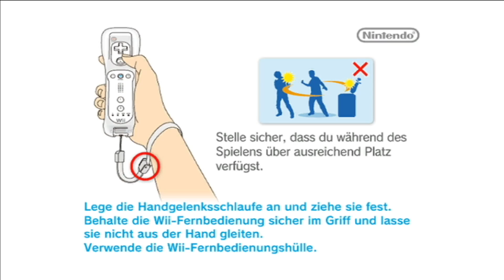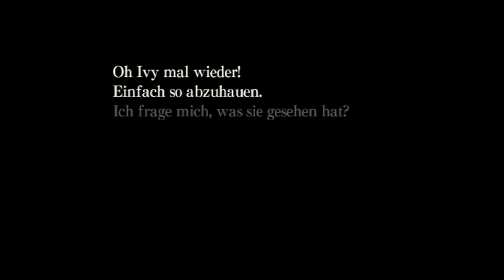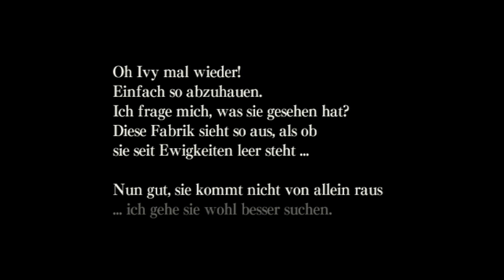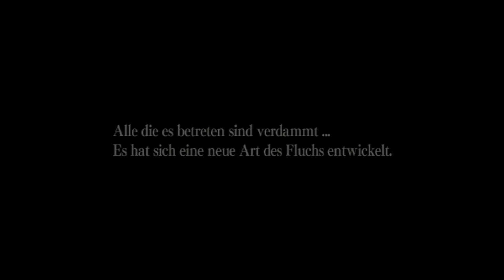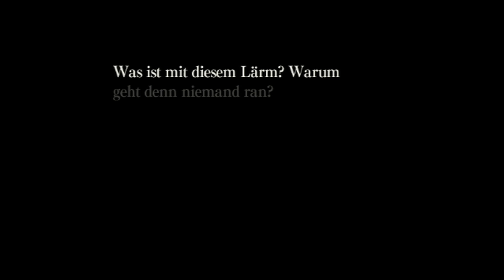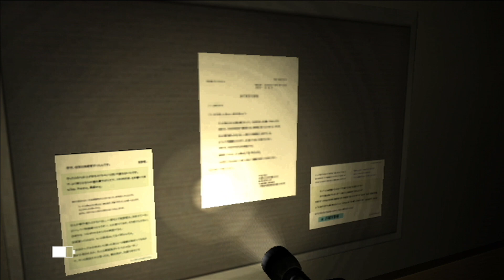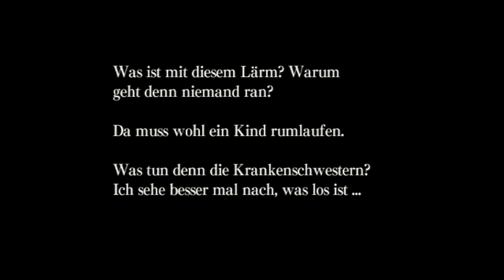Ju-On: The Grudge Gameplay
Und wie immer, hier wieder das Gameplay für euch!